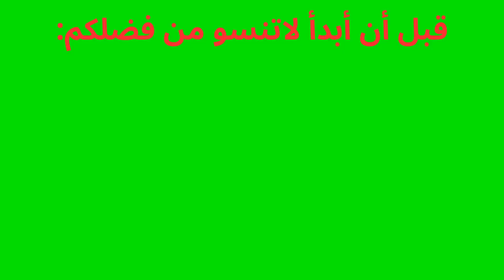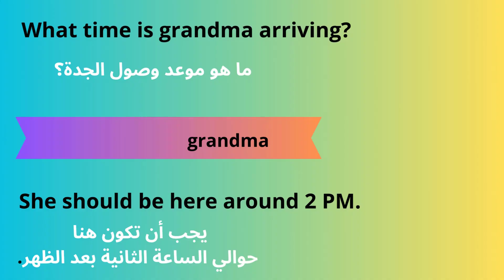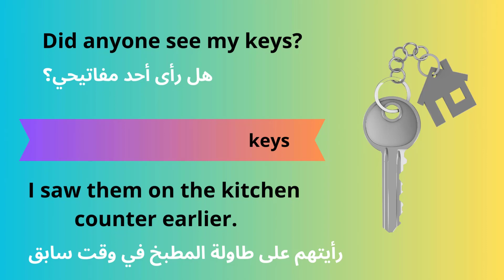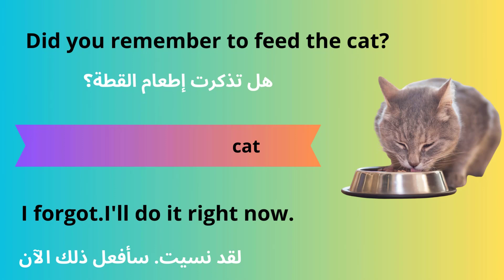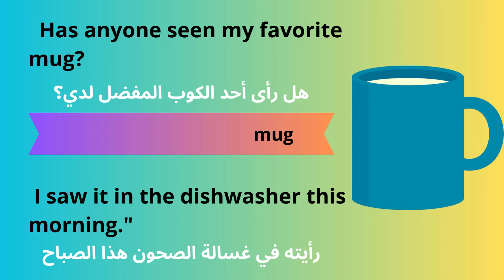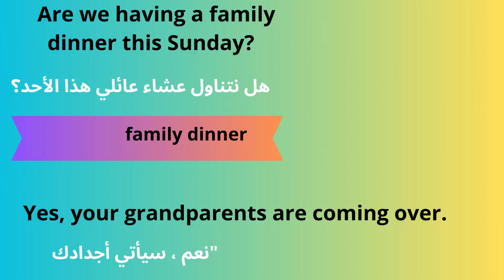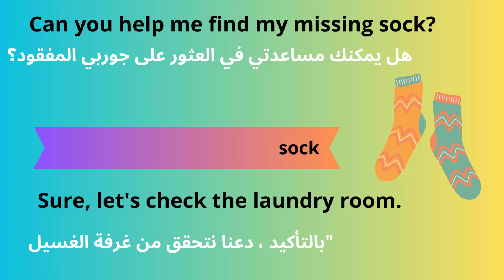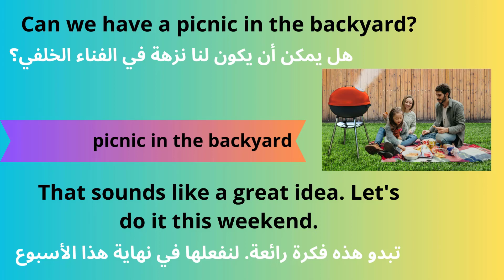learn english through conversation and short story تعلم الانجليزية من خلال المحادثة والقصص القصيرة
Learn English through common phrases. Learn English through short phrases
تعلم الانجليزية من خلال العبارات الشائعة تعلم الانجليزية من خلال العبارات القصيرة عبارات متداولة جمل جاهزة
         تعلم الانجليزية من خلال المحادثة والقصص القصيرة  محادثات شيقة قصص ممتعة عبارات انجليزية مهمة
 learn english through conversation and short stories 100 common English phrases
تعلم الانجليزية تكلم الانجليزية speak english تحدث بالانجليزية speak in english أتقن الانجليزية احترف الانجليزية تعلم الانجليوية من الصفر  محادثات وقصص قصيرة للمبتدئين جمل ضرورية لتعلم الانجليوية
تعلم الانجليزية من خلال العبارات الشائعة learn english through common phrases
english listening الاستماع للانجليزية تعلم الانجليوية بكل سهولة تعلم الانجليزية بكل سهولة learn english with ease learn english for beginners تعلم الانجليزية للمبتدئين أحسن طريقة للتعلم الانجليزيةthe best way to learn english how to   learn english easily كيف تتعلم الانجليزية بسهولة اتقان الانجليزي english roficiency علم الانجليوية من الصفر ممارسة الانجليزية english practice learn to pronounce in english تعلم نطق الحروف بالانجليزية كيف اتعلم نطق الانجليزية
how do i learn english pronunciation how do i learn to speak englih
كيف أتعلم التكلم بالانجليزية  English Language Learning Learn English
English Lessons English Grammar English Vocabulary English Speaking Skills English Pronunciation English Listening Comprehension
English Writing Skills English Reading Skills English Idioms and Expressions
Business English Academic English English for Beginners
English for Intermediate Advanced Learners English Test Preparation
English Conversation Practice English Fluency English Speaking Practice
English Speaking Tips English language learning English grammar
English vocabulary English pronunciation English speaking practice
English listening skills English writing tips English conversation
English idioms and expressions English for beginnersEnglish for intermediate learners English for advanced learnersEnglish language exams
English study tips English learning resources English learning techniques
English language fluency English speaking confidence English language immersion English language culture تدرب على مهارة الاستماع تدرب على مهارة القراءة تدرب على التحدث بالانجليزية تدرب على التكلم بالانجليزية تعلم الانجليزية من خلال العبارات القصيرة كيف تتعلم الانجليزية بأسهل طريقة كيف تتعلم الانجليزية بأقل جهد كيف تتكلم الانجليوية بطلاقة كيف تتحدث بالانجليزية كيف تنطق الإنجليزية بطريقة صحيحة أسهل طريقة لتعلم الانجليزية